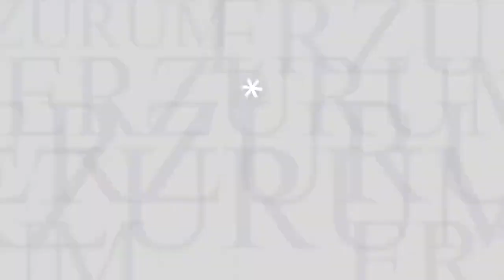🗓️ETÜ'de Geçen Hafta (24 Ekim - 30 Ekim)